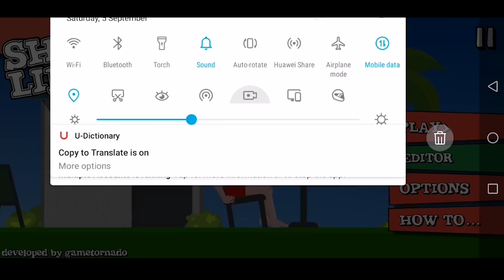99.99% IMPOSSIBLE ( SHORT LIFE ) #1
IGN - CRAZY GAMER

League - Season 10-13 Conqueror